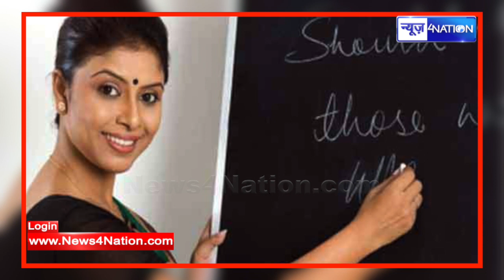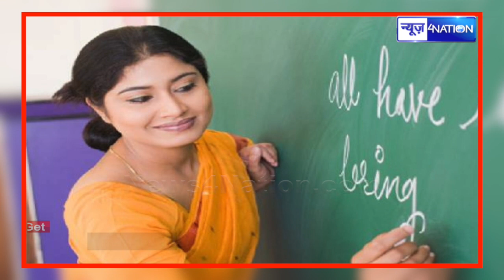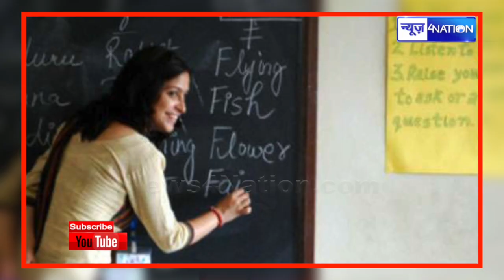Bihar में बनना है BPSC वाला टीचर तो फॉर्म भरते समय इन बातों का रखें ध्यान, नहीं तो कैंसल होगा फॉर्म